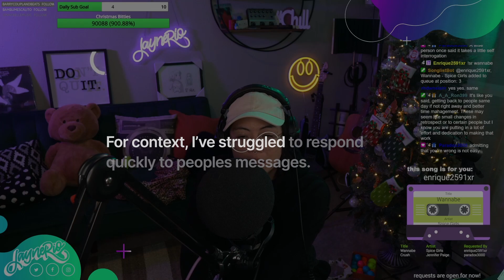How to improve in things you want to change. For me, that's procrastination 😅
If you're not where you thought you'd be by now and want to improve on who you are in 2024, I hope this video helps you. Ask anyone who knows me, I have really sucked at responding to messages. I struggle with procrastination. But I'm leaving that in 2023. In 2024, I am improving my response time and overall execution time. This is how I plan to do it with some moving words to go along with that.

- EQUIPMENT -
Sony A6600
RODE NT1A